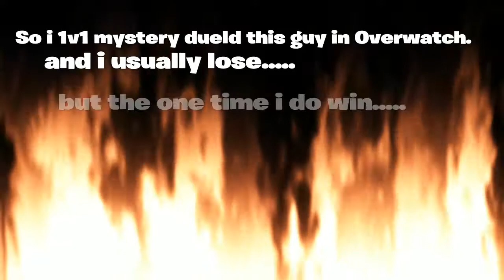Disconnect or rage quit? | Overwatch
If this was a rage quit, it was probably because he was having a bad day.

XXXTENTACION / SMOKEPURPP TYPE BEAT 2018 PROD CRYPT X MAXOKOOLIN
"Expensive" Post Malone x Kendrick Lamar x Russ x NAV TYPE BEAT prod Guillermo